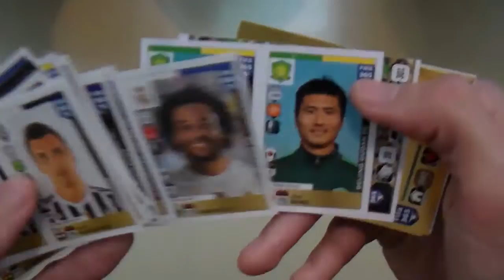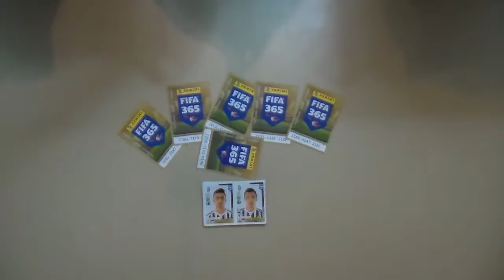Figuritas Fifa 365 PANINI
Figuritas Fifa 365 PANINI del 2016. todas las Figuritas Fifa 365 que me tocaron